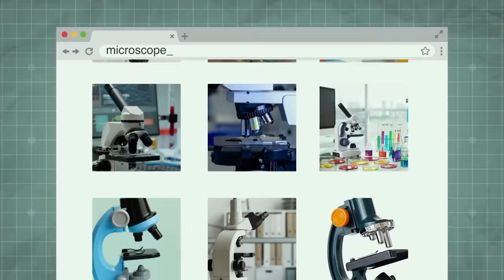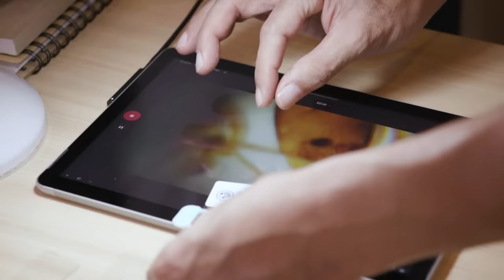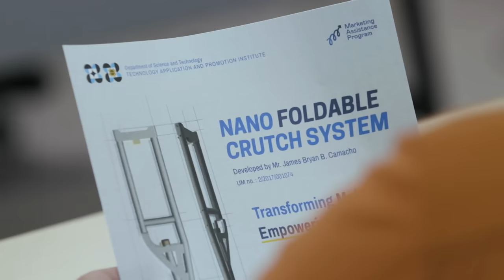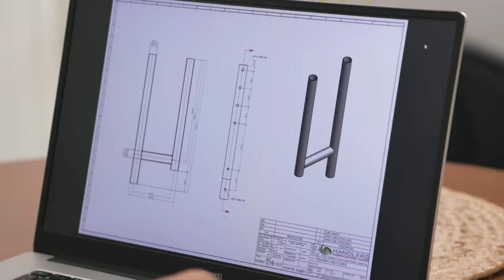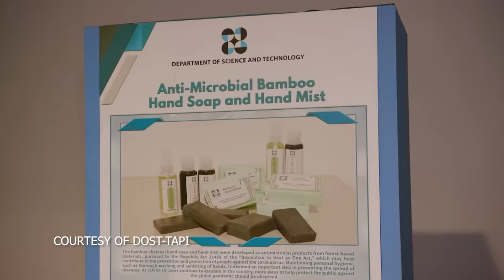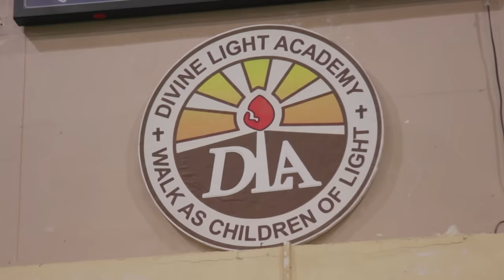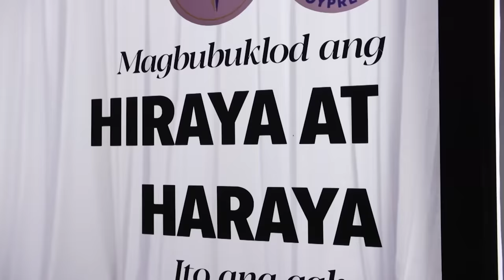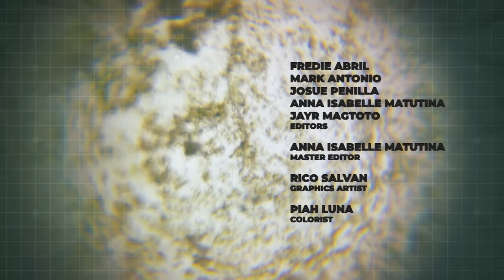'Imbento 'Yan!' dokumentaryo ni Atom Araullo | I-Witness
Aired (October 7, 2023): Sa nagdaang mga taon, ilang Pilipino na ang nagpabilib sa atin dahil sa kani-kanilang imbensyon. Pero sa likod nito, sapat nga ba ang nakukuha nilang suporta para malinang ang kanilang talento?

Samahan si Atom Araullo na kilalanin ang iba’t ibang Pilipinong imbentor at ang kanilang natatanging mga imbensyon.